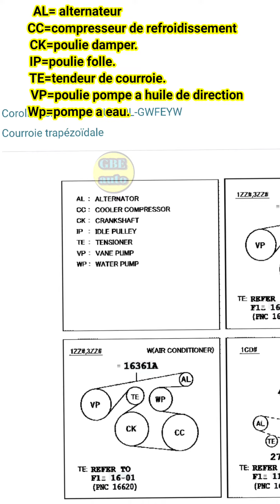COURROIE ACCESSOIRE: schéma de montage d'une courroie accessoire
dans cette vidéo est présenter le schéma de montage d'une courroie accessoire d'une Corolla verso.
▬▬▬▬▬▬▬▬▬▬▬▬▬oVIDEO SUGGESTIONS

💡 y/c/GBEautomobile/?sub_confirmation=1

Idriss Foedje